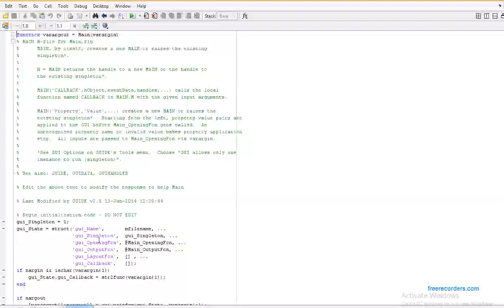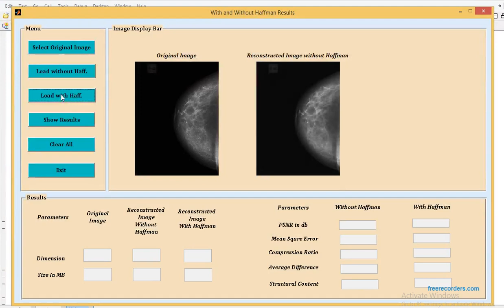MATLAB code of medical Image compression using DWT - with and without Huffman encoding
This video is about the MATLAB code of medical Image compression using DWT - with and without Huffman encoding